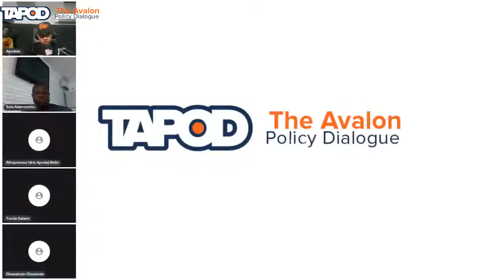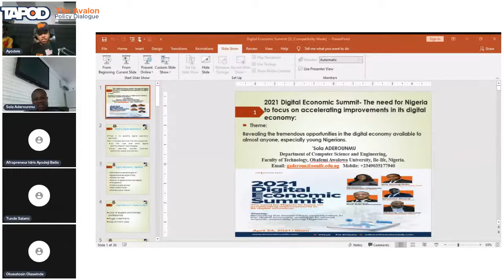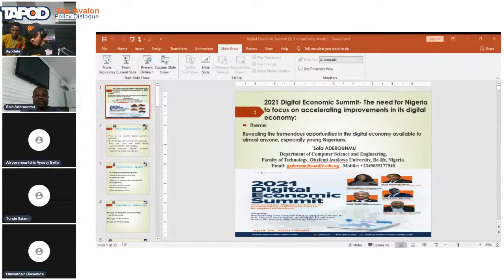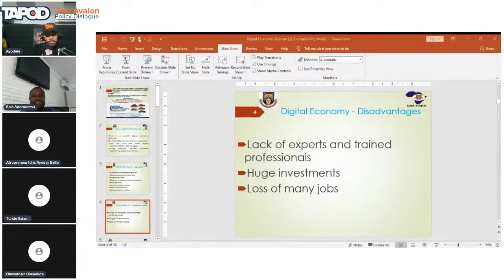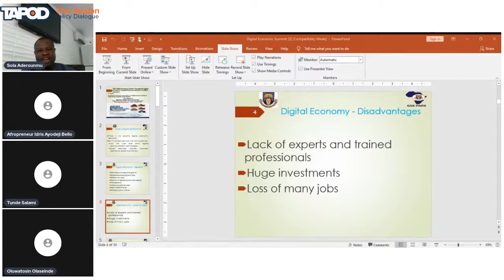The Digital Economic Summit